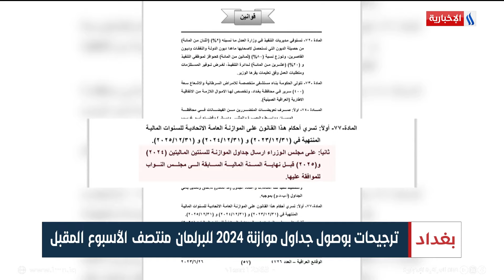ترجيحات بوصول جداول موازنة 2024 للبرلمان منتصف الأسبوع المقبل | تقرير سجاد الموسوي